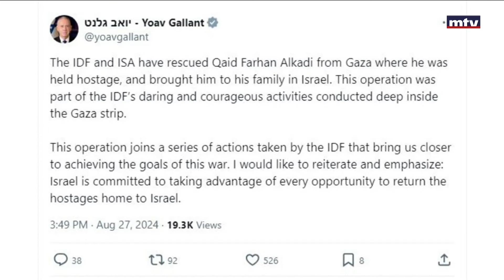إسرائيل تعلن تحرير رهينة في غزة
الجيش الاسرائيلي يعلن تحرير رهينة اخرى من غزة... وإدانات لدعوة بن غفير لإقامة كنيس في الأقصى.
تقرير رنا نمر